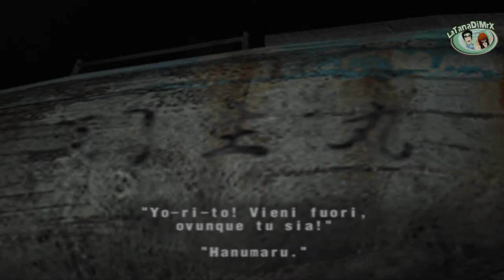Forbidden Siren 2 (サイレン２) 100% (Parte 15) [HD]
Player: Mr.X & Chiara

Soluzione Completa  al 100% in Italiano con tutti i 100 archivi segreti e tutti gli obbiettivi completati!
Alcuni oggetti nelle missioni secondarie del gioco possono cambiare posizione.

[Gioco]
Forbidden Siren 2, conosciuto in Giappone come Siren 2 (サイレン２ Sairen Tsū), è un videogioco survival horror sviluppato dalla Sony Computer Entertainment per PlayStation 2 nel 2006. Il videogioco è il sequel di Forbidden Siren ed è seguito da Siren: Blood Curse.

l videogioco racconta le vicende di un gruppo di personaggi rimasti intrappolati sull'isola Yamijima, in seguito ad un inspiegabile tsunami rosso sangue, che ha ribaltato il traghetto sul quale viaggiavano. Il gioco è raccontato attraverso il punto di vista dei vari personaggi, ognuno dei quali dotato delle proprie abilità e debolezze, nella durata di una intera notte. Le situazioni come le ambientazioni sono molto più varie rispetto al capostipite. La varietà degli shibito (nemici principali della prima storia) è molto aumentata e ora i vari superstiti dovranno sopravvivere ad esseri extradimensionali che non sopportano la luce e sono contrari agli shibito: gli Yamibito (che assumono diverse forme: vermi, fumo, umanoidi). Le armi da fuoco e contundenti a disposizione dei protagonisti sono in numero maggiore rispetto al primo titolo. Il mistero può essere svelato in modi differenti con, in molti casi, due o più variazioni di un livello, che avranno quindi obbiettivi leggermente diversi rispetto all'originale. Se il giocatore riesce a sviluppare queste possibilità, la storia ed i personaggi avranno una risoluzione diversa dall'originale.